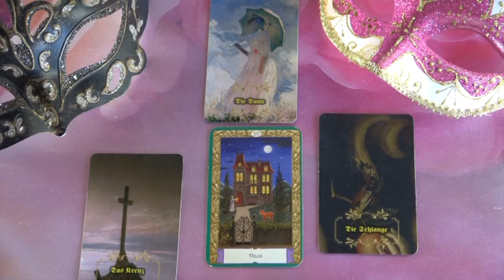??? Jóslás március 8-án